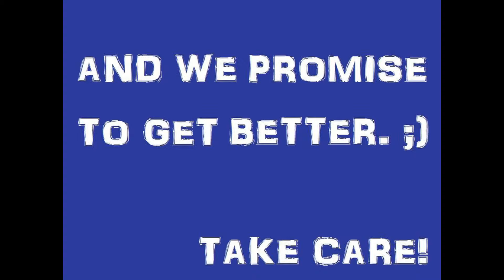Raidben történt... Deoxys DEF Raid